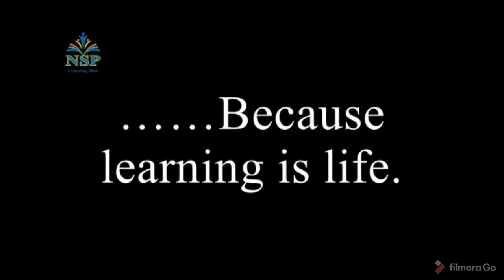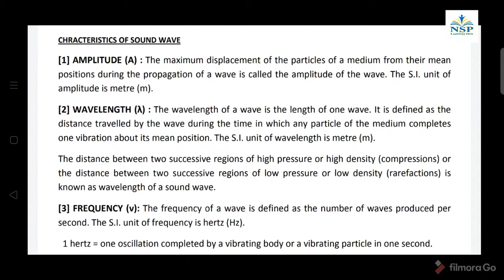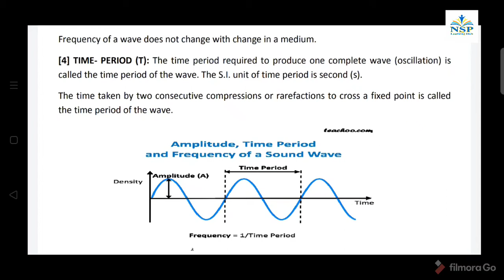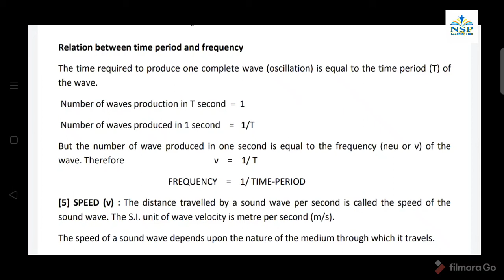Characteristics of Sound wave